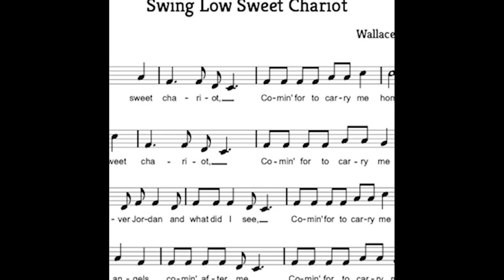WRT234 Digital Writing Remix Video on Music in the Blackstone River Valley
Dive deeper into the meaning behind work music and how it shaped labor from the Civil War all the way to today.